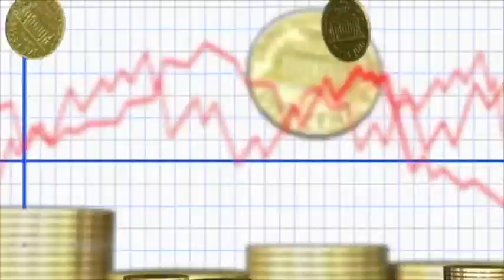Mattia Bonetti - ATTORNO (Lyric Video)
Mattia Bonetti - Attorno